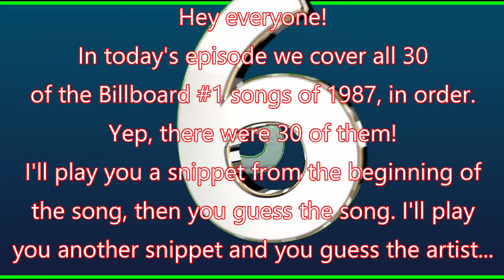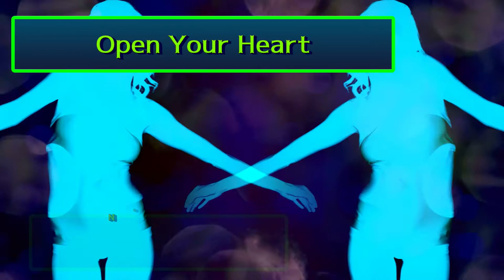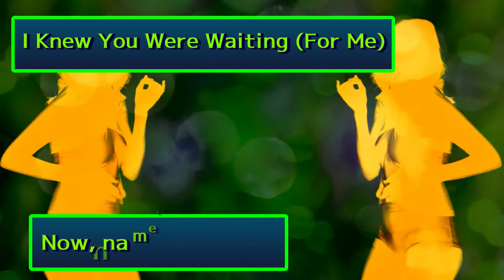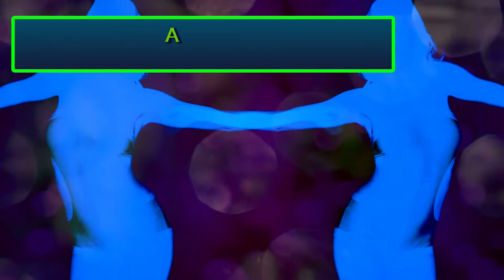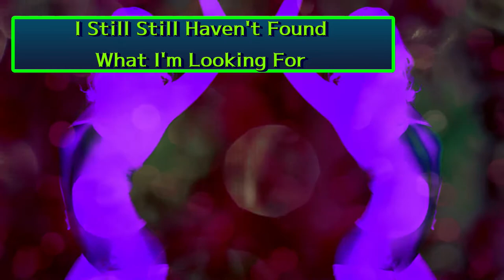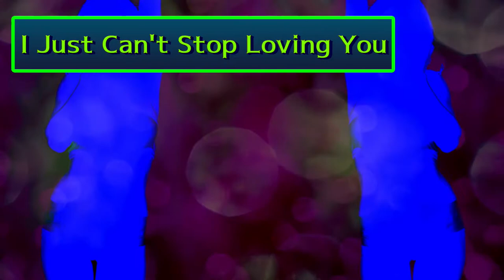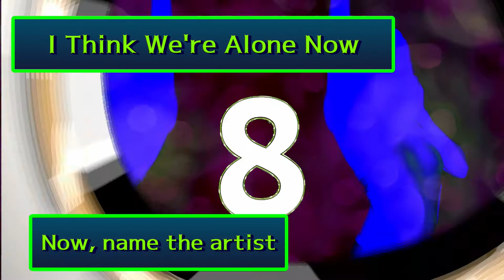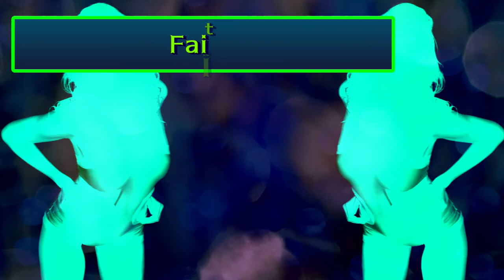Jukebox Friday Night / Trivia Quiz / 1987 All 30 Billboard #1 Songs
I have a great episode for you today - every single Billboard #1 hit of 1987.  There were 30 of them that year - do you remember them?  Can you guess them and the artist?  Let's GO!